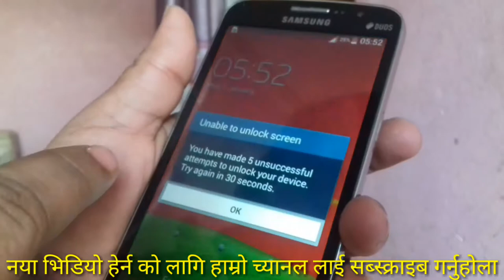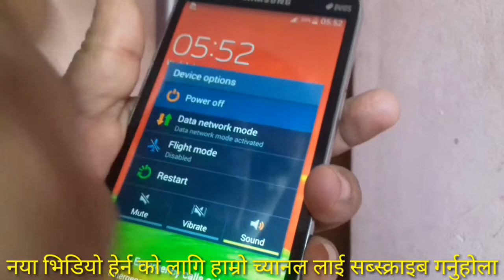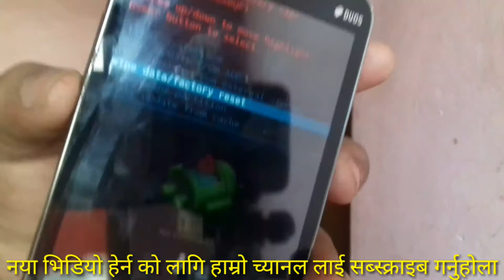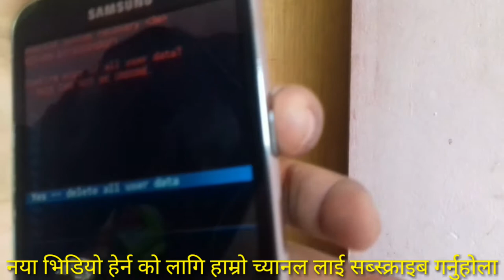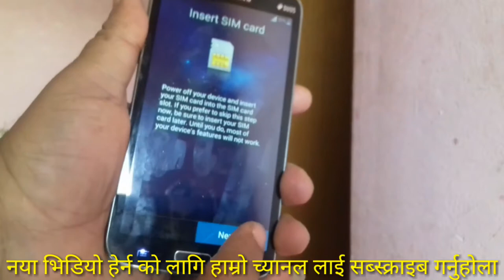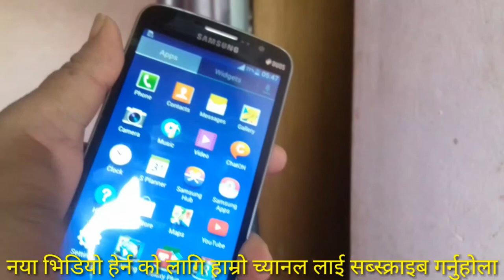any androaid mobile hard reset / pattern unlock , pin removie with out any softewere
नमस्कार साथीहरु तपाइहरु लाइ स्वागत छ hamro aaidiya youtube channel  मा

हामीले यहा mobile, computer, internet, technology, apps review , सम्बन्धी विभिन्न जानकारी मुलक सामग्री हरु नेपालि भाषामा प्रसारण गर्छो/